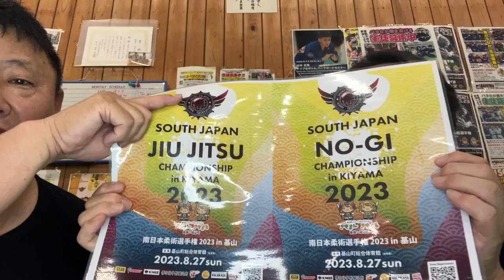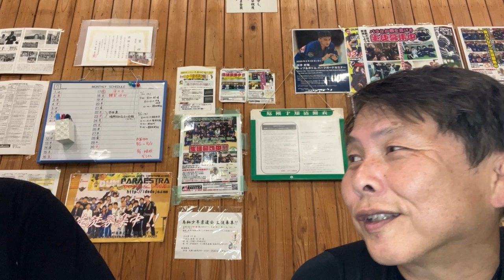[いよいよ鳥栖体験続々!?]鳥栖アベンジャーズ計画36VALEKATA外伝712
[OJJ-VERSE宣言!!] infinity
鳥栖アベンジャーズ計画 36
VALEKATA外伝712

会話：西村英樹 (にしむら接骨院）
　　　(鳥栖少年柔道クラブ･監督）
　　　(パラエストラ福岡イデDOJO所属･紫帯）

MC: QP(イデトモヒロ）

日時：7/06(木）21:00~

場所：毎週木曜日「鳥栖クラス」(イデ) 19:00~20:30
　　　鳥栖市民体育館多目的ホール
　　　(佐賀県鳥栖市民柔道場 宿町629）
　　　★体験見学大募集中!!

本部：パラエストラ福岡イデDOJO
　　　福岡県那珂川市道善2-40渡辺第2ビル2F

佐賀県柔道＆柔道廻戦!?
[佐賀県基山町＆鳥栖市中心番組？]
★すべて一発撮り!! ライブ感覚をお楽しみください!!

[2023年度7月〜時間割(仮）]

「井手史竜クラス」月2回決定!!

　次回 7月11日(火）
　7/25(火）も決定!!

　※「井手史竜 （Shiryu Ide）」・カルペディエム久留米代表
　場所：福岡県那珂川市道善渡邊第2ビル2F
　　　　パラエストラ福岡イデDOJO

　時間：21:00~22:00(テクニック）
　　　　22:00~22:40(自由空間）

　クラス：ALL BELT

　参加基準：全てのアカデミー＆サークル＆個人

　参加費
　パラエストラ福岡･宇佐･鳥栖の方：無料
　パラエストラ支部所属の方：¥1,000
　パラエストラ支部所属以外の方：¥2,000
　個人　：　¥2,500

　※22時〜23時までオープンマットとなります。
　「井手史竜クラス」に参加された方はそのままご参加いただけます。
　  予習復習にご活用下さい。
　※外部からの参加希望の方は事前にこちらのフォームにご記入頂くと
　　受付がスムーズです。ご協力よろしくお願いします。
　　参加希望者は 代表「イデ」までご連絡を
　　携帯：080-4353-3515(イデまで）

2023年7月16日（日）
「OJJ練習会in鳥栖5」

場所：鳥栖市民体育館柔道場

時間：11:00~15:00

懐かしのOJJ (オヤジリアン柔術)復活!!
基本参加資格は30歳以上のオヤジリアンか若くても結婚して子供もいるので親父化してしまっている柔術家 最近では女性もOJJ化してたら参加できます。親子で柔術推奨!!なので 親子で参加も問題無しです。

内容は
いつも通りの「小学生から大人」まで
自由にスパーや打ち込み研究が出来る「OJJ練習会」
今回は「キッズのワンマッチ」大会ではなく、大人の方も希望者がいればそのまま試合参加OK!

勿論レフェリー練習も兼ねて
本格的に大会と同じ状況を再現します。
詳しくは代表イデまでご連絡ください。

参加費
　大人　　　　　　：500円
　大学生　　　　　：300円
　高校生　　　　　：200円
　小学生＆中学生　：100円
　その他の幼児　　； 無料
※この日はクーラーを入れます。
　奮ってご参加下さい!!

7/14(木）「鳥栖クラス」　　19:00~20:30
☆ご自身の体調と充分に相談し、ご来館下さい。

7/20(木）「鳥栖クラス」　　19:00~20:30

7/27(木）「鳥栖クラス」　　19:00~20:30

8/02(木）「鳥栖クラス」　　19:00~20:30